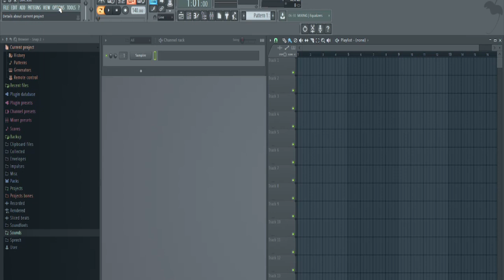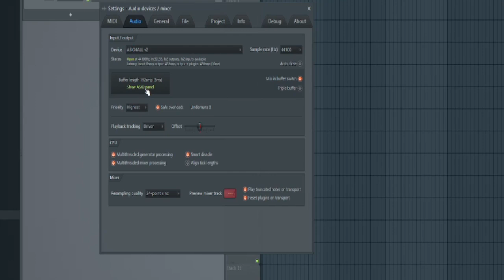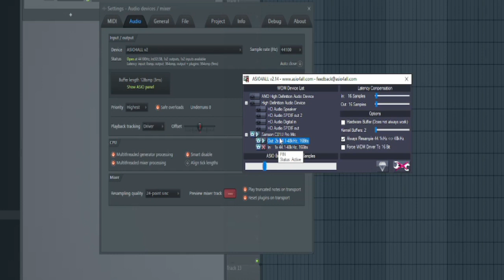🔴 How To Fix Delay/Latency On USB Mic 🎤 (FL Studio)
How To Fix Latency on USB Mic/How To Setup Mic on FL STUDIO (Blue Yeti, Blue Snowball, Samson C01U pro, etc) on FL Studio. Use ASIO4ALL Drivers instead of FL ASIO. How to Fix Latency Delay and Lag